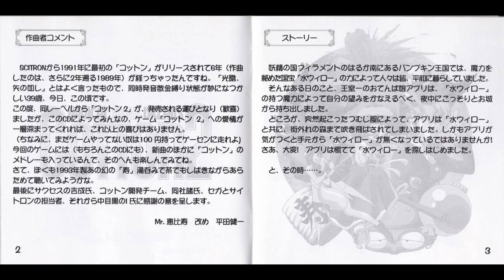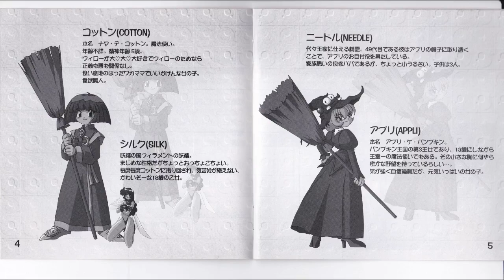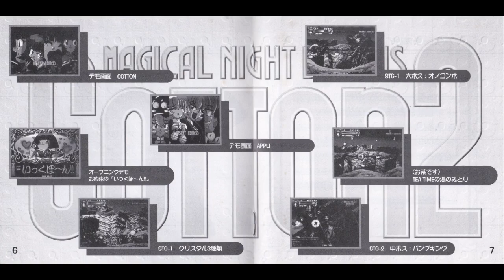【BGM】COTTON2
0:00   01 Visual 1
2:45   02 ウィローを求めて(Title)
3:41   03 わたぼうしの丘
5:57   04 目覚めた白い巨人
7:01   05 Bonus
7:26   06 ステージ・クリア
8:18   07 天空の古城
10:50  08 呪われた古の花
12:09  09 Visual 2
13:03  10 さんごの海
15:52  11 深海にひそむ悪魔
16:59  12 Continue
17:20  13 とまどいの洞窟
20:08  14 封印された龍神
21:19  15 Visual 3
22:38  16 あやかしの沼
27:16  17 陽炎の彼方の魔人
28:28  18 なぞの礼拝堂
31:42  19 魂を抜かれた闘士
33:05  20 復活の時
35:16  21 Staff Roll
37:31  22 Ranking
38:40  23 Game Over
38:54  24 ナタ･デ･コットンボイス
39:17  25 アプリ･ケ･パンプキンボイス
39:41  26 S.E.Collection